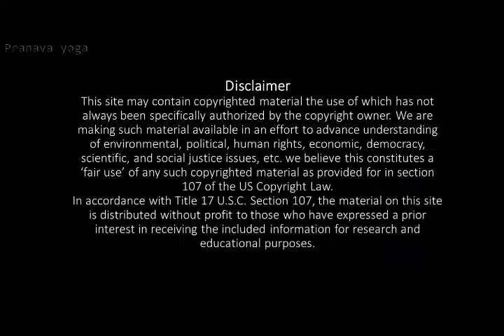Very easy method to control angry?!|pranava yoga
We all are facing facing some situations that we cannot control and after that we think why we react in that situation and decide to not repeat again. here are some of the tips to handle our anger and manage the situation.thank you!

Thenmozhichandrasekar
[Yoga teacher]

Pranava yoga programs:
*Hatha yoga
*Poweryoga
*Pranava meditation
*Mudra pranayamam for mind&body
*Pranayamam
*Personal care
*personal consultants